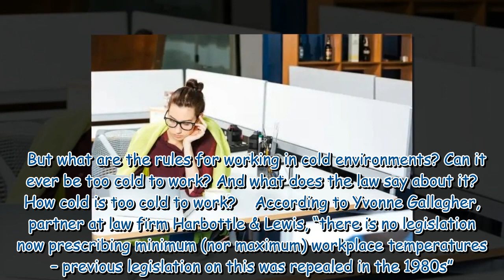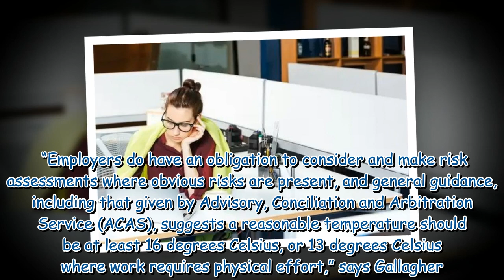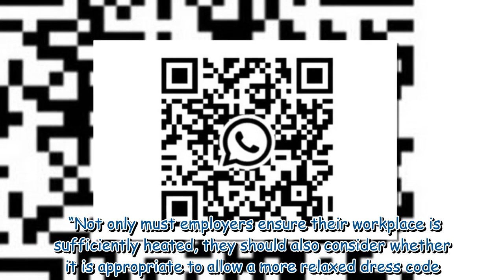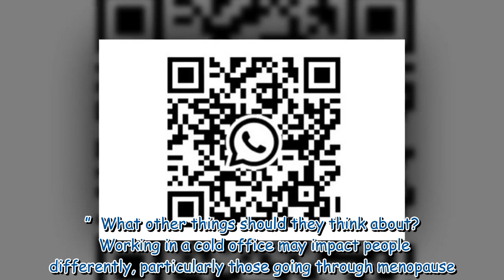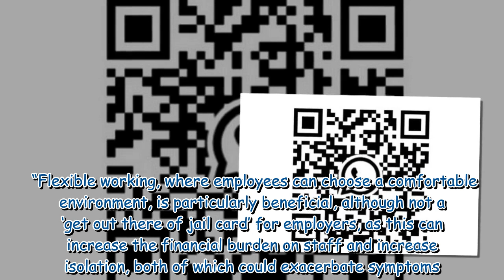Everything you need to know about the legal temperature to work